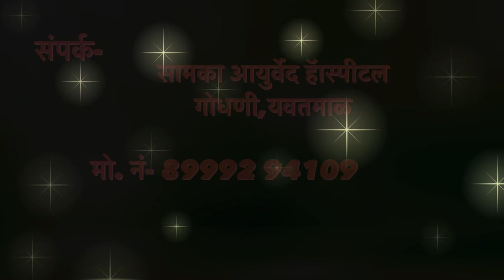दिवाळी अभ्यंग महोत्सव